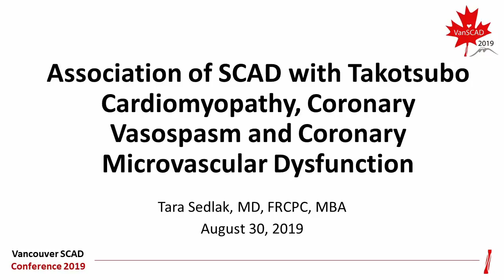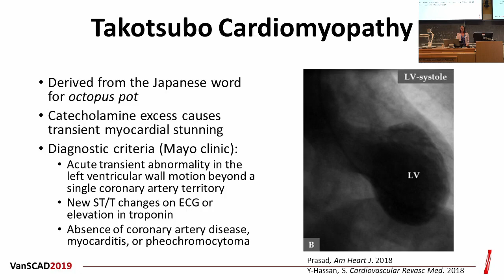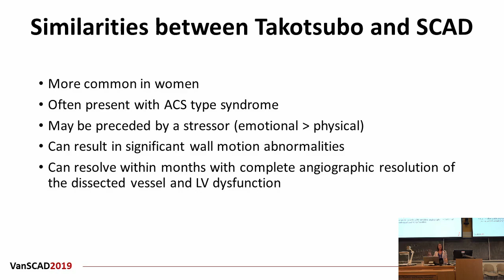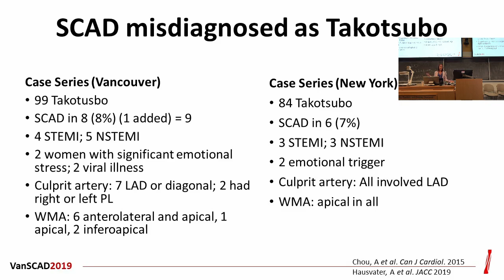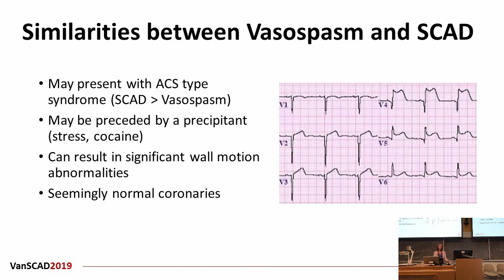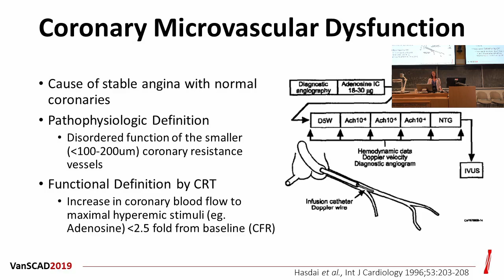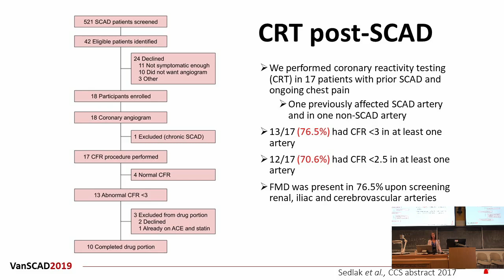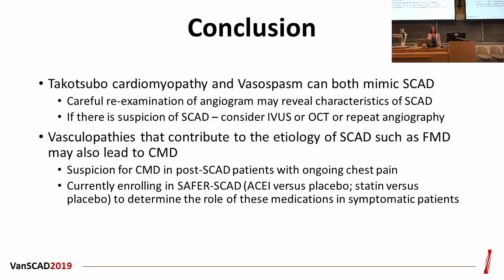Sedlak TakotsuboMicrovascular VanSCAD2019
VanSCAD2019 Conference: Talk by Dr. Tara Sedlak on link between Takotsubo syndrome and microvascular dysfunction and SCAD